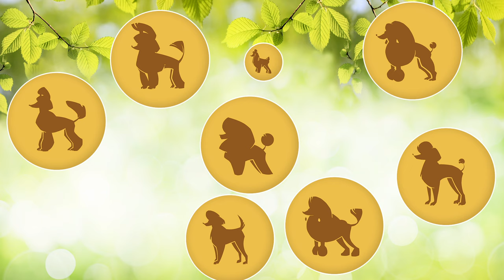All About Poodles - ChiChi LOVE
All About Poodles.
In the series' “all about dogs”, the characters in ChiChi LOVE tell facts, show pictures and movies while they teach a lot of exciting facts and fun things about dogs.

In ChiChi LOVE the animated cartoon, we follow ChiChi and the other dogs on their adventures at the girl Hannah’s dog care center. The stories are exaggerated, humorous and full of action.

Welcome to the world of Kid e Tales!
We are where today’s kids are.

About our YouTube channel:
Kid e Tales provides a safe and fun YouTube channel for children 1-7 years old. The content is fully adapted to the target audience and is based on popular television series and toys. On our channel you will find high quality content in local language. New videos will be uploaded every week.

Our mission:
Kid e Tale’s aim will always be to create stories that children love. We strive to create a safe playground for families with carefully crafted and curated shows developed to meet children on all platforms and media channels.